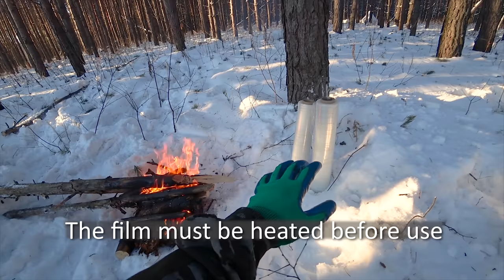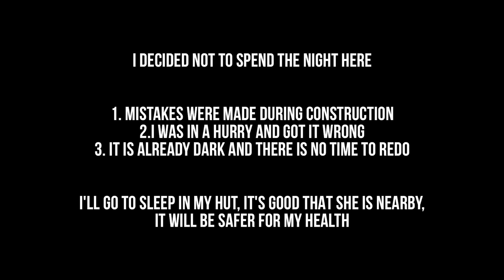Made a tent from stretch film. Night in the woods. Building shelter.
Hello everyone from Russia!
I love hiking in the forest, so I decided to build my own camp in the forest. Where can I rest from the bustle of the city.
I have no experience in construction, but I have a great desire and love for nature.

In this series, I decided to make a shelter in the forest from stretch film. But it didn't go as planned for me. I spent a lot of time and made a bunch of mistakes.

Happy viewing!